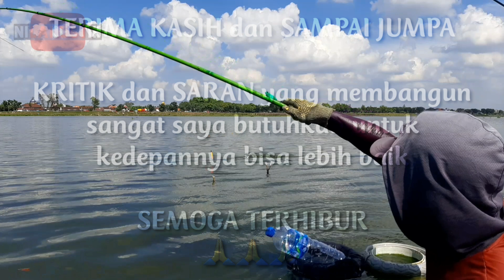Senar Sampai Putus || Mancing Nyobok di Waduk Joto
Assalammualaikum kawan kawan
hari ini kita mancing lagi, masih mancing liaran, mancing nyobok, mancing nila umpan lumut. kali ini kita kembali mancing di lamongan, tepatnya mancing di waduk joto, jotosanur kabupaten lamongan
ikan di waduk joto lumayan kawan, 4 5 jari rata²
mancing nyobok di waduk joto senar ku sampai putus kawan
entah ikan atau apa...
ok, bagaimana keseruannya? langsung saja simak videonya...
mantap kawaaan.

terima kasih banyak atas kunjungannya
semoga kawan kawan semua senantiasa di beri kesehatan, umur panjang, dan tentunya rizki yang barokah, amiiin
semoga terhibur 🙏🙏🙏

Recording : Hp Samsung A30s
Editing video : Kinemaster
Editing Thumbnail : PixelLab